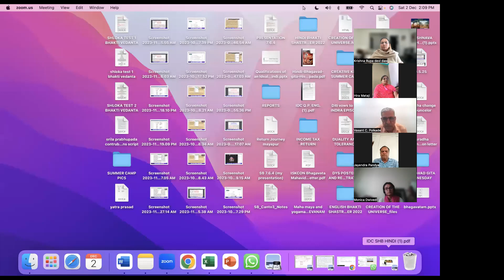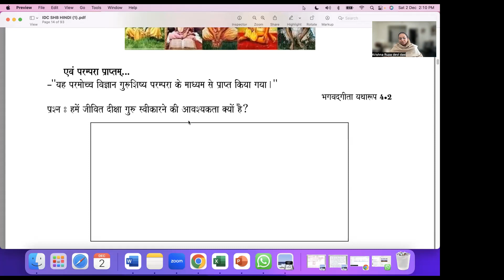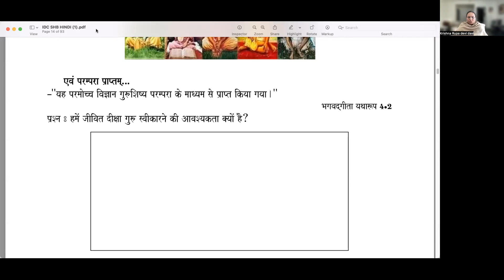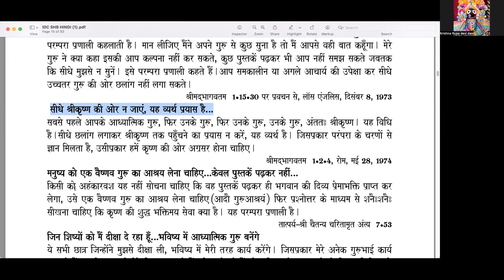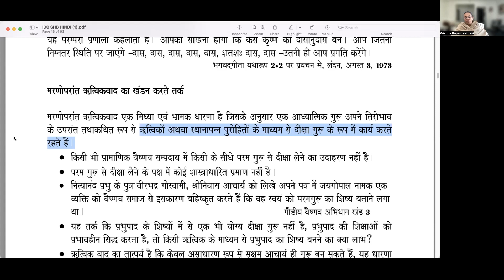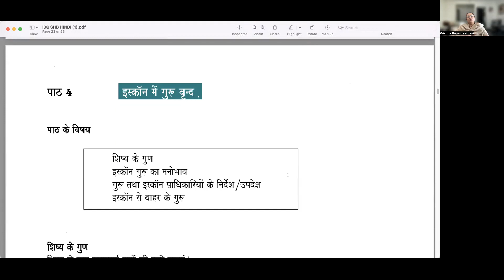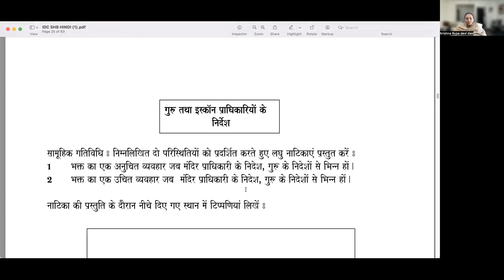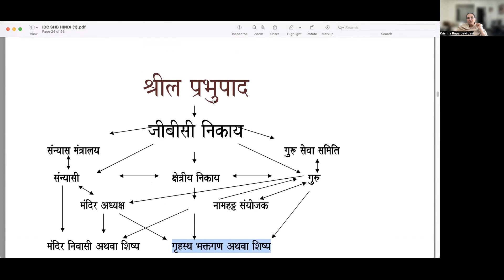IDC COURSE - SESSION 2 | BVRV- By KRISHNA RUPA DEVI DASI